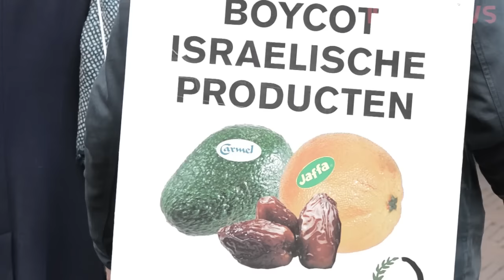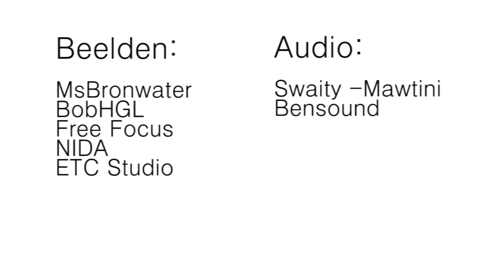Oproep solidariteitsdemonstratie voor Gaza: 11 juli, 13:30 uur, de Dam!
Afgelopen zomer hebben we met duizenden tegelijk in heel Nederland duidelijk gemaakt dat wij de aanvallen op Gaza niet pikken. We gingen bijna wekelijks de straat op om te demonstreren tegen de gruwelijke aanvallen waarbij duizenden Palestijnen werden vermoord. Bij de aanvallen raakten ook honderdduizenden Gazanen dakloos.
We zullen de zomer van 2014 nooit vergeten. We zullen de portretten van de gruwelijk verminkte kinderen die we op onze borden en spandoeken droegen nooit vergeten. We weten nog hoe ze heten, hoe oud ze waren.

De hartverscheurende beelden van wanhopige moeders en vaders in Gaza die afscheid moesten nemen van hun kinderen staan op ons netvlies gegrift. We hadden ontzag en respect voor hun innerlijke kracht, toen ze de kleine lichaampjes van hun kinderen, gewikkeld in witte lakens, kusten en tegen zich aandrukten.

Deze moeders, vaders en kinderen werden het toonbeeld van Palestijns moed, martelaarschap en verzet. Want de begrafenisstoet van de martelaren van Gaza liep van Gaza tot aan Amsterdam, Rotterdam, Den Haag, Utrecht, Parijs, London, Dublin, Caracas, New York, Teheran, Rabat, Istanbul en nog vele andere steden.
Het was toen ook Ramadan. En terwijl moslims in Nederland zo goed en kwaad als het kon probeerden te genieten van deze heilige maand, gingen de gedachtes massaal uit naar Gaza. In de hitte van de Rotterdamse zon, schreeuwden vastende en niet vastende demonstranten hun longen uit hun lijf. Want we wisten dat met de steun van onze regering, onze broeders en zusters in Gaza zijn vermoord, afgeslacht, of wees zijn geworden. Met medeplichtigheid van onze regering leven hele families in Gaza vandaag de dag op straat of in kapotgeschoten gebouwen.
En nu, bijna 1 jaar verder, is de situatie in Gaza verschrikkelijker dan ooit. De overlevenden zitten letterlijk opgesloten in de ruïne van de aanvallen waar zij dagelijks worden geconfronteerd met de nachtmerrie van afgelopen zomer en elke dag worden herinnerd aan het feit dat ‘Israël’ niet gestraft wordt.

Nederland lijkt totaal blind voor mensenrechtenschendingen en steunt liever de bezetting van Palestina die al bijna 70 jaar duurt, in plaats van dat zij zich aansluit bij het groeiende verzet tegen de bezetting van Palestina.

- Wij eisen dat de Nederlandse regering aan de juiste kant van de geschiedenis gaat staan. We eisen dat Nederland als thuisbasis van het Internationaal Recht het voortouw neemt in de opheffing van de blokkade van Gaza.
- Wij eisen ook dat Egypte de grensovergang met Gaza permanent opent en de toevoer van voedsel, medicijnen, bouwmaterialen voor wederopbouw én personenverkeer weer mogelijk maakt.
- Wij eisen dat de Nederlandse regering al haar politieke, economische en juridische middelen gebruikt om druk uit te oefenen op 'Israël' opdat per direct én permanent alle militaire aanvallen op Gaza stoppen. Ook de drone aanvallen die het nieuws niet halen.
- Wij eisen dat Nederland alle militaire, economische en diplomatieke banden met 'Israël' breekt. We eisen een complete boycot van 'Israël' door de Nederlandse overheid en doen een beroep op het Nederlandse bedrijfsleven en pensioenfondsen om hun investeringen in 'Israël' terug te trekken.

Om die reden gaan we opnieuw de straat op voor Gaza. Dat zijn we de slachtoffers van afgelopen zomer schuldig, maar vooral ook de vaders, moeders, broertjes en zusjes die dit gruwelijke hoofdstuk in de voortdurende Nakba hebben overleefd. We zijn jullie niet vergeten en we zullen jullie nooit vergeten!

Kom zaterdag 11 juli om 13.30 uur naar de Dam in Amsterdam om te laten zien en horen dat wij achter de Palestijnen staan. En neem al je vrienden en familieleden mee. Stop de genocide op Gaza! Stop de blokkade! Stop de bezetting van Palestina!